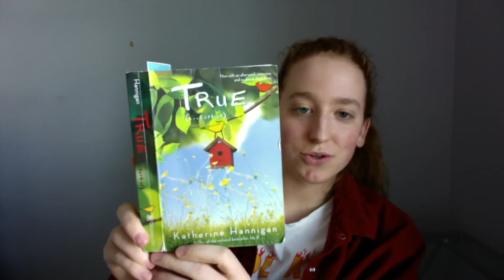True (...Sort Of) - By Katherine Hannigan | Chapters 1-5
In this video I read True (...Sort Of) because it is one of my favorite books or novel to read, and I thought you may enjoy it as well! I only read chapters 1-5 but I will be finishing the book throughout many different videos.